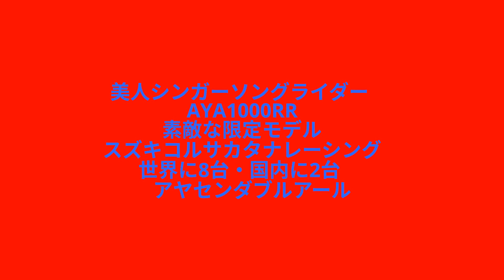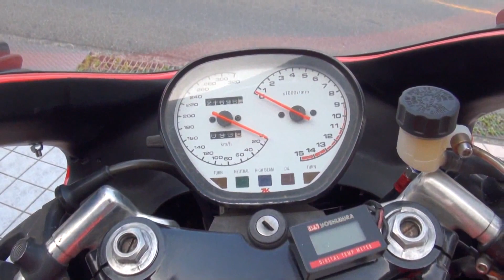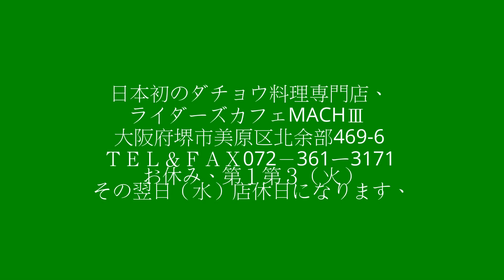美人ライダー 枚方の星 美人シンガーソングライダー AYA1000RR 素敵な限定モデル スズキコルサカタナレーシング 世界に8台・国内に2台 アヤセンダブルアール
枚方の星　美人シンガーソングライダー　 AYA1000RR　素敵な限定モデル　スズキコルサカタナレーシング　世界に8台・国内に2台　 アヤセンダブルアール　Suzuki CORSE RESIN  KATANA GSX1100S　スズキ・カタナ　Suzuki KATANA　CORSE RESIN　GSX1100S

LIKE A WIND
オンエアは、2018年9月23日、放送日程：TV 9/23（日）サンテレビ 24:15～O.A.
ライクア ウインド
WEB 2018年9/24（月）番組HP 12:00～更新
観てね、